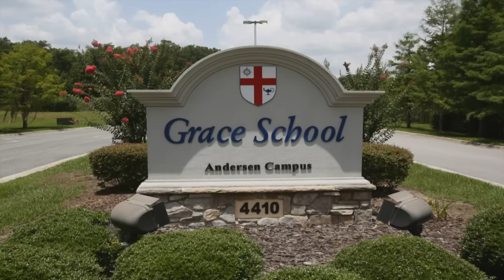Grace Christian School Ocala, Florida Part 1